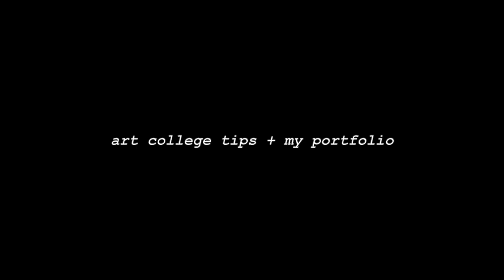I GOT INTO COLLEGE! II Art School Tips + My Portfolio (SAIC, Parsons, UAL & MORE)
Hey everyone! I had recently posted an Instagram story poll and a lot of you said YES to this video idea. So, I thought I would go for it! I really hope this video helps at least some of you if not everyone.

I know it's a little long but please bare with me...hehe! Also! I am thinking of making this into a series so you can get the perspective of what it's like applying as an Indian/international student to these colleges.